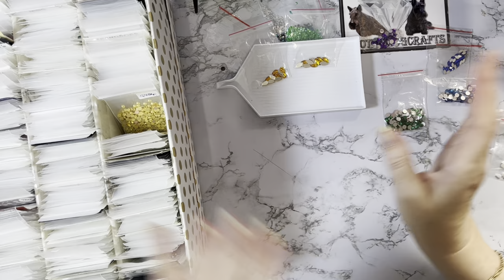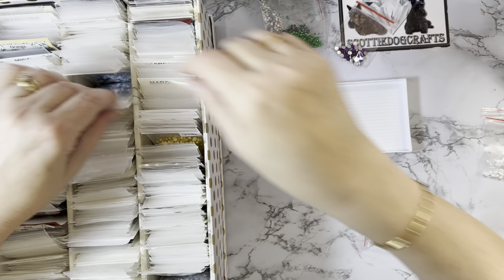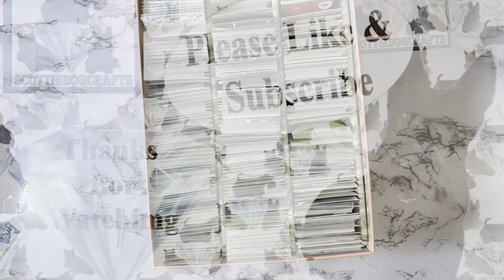Diamond Painting | Spare Drill Storage | Kitting Down | WIP and Chat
Hi, thanks for stopping by. Today’s video is a kitting down , putting away spare drills . and a chat catch up